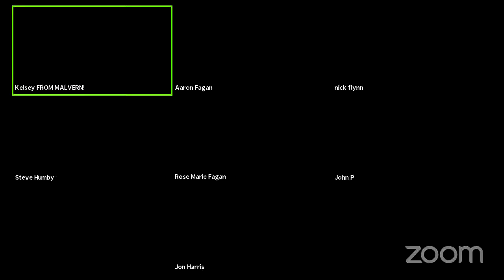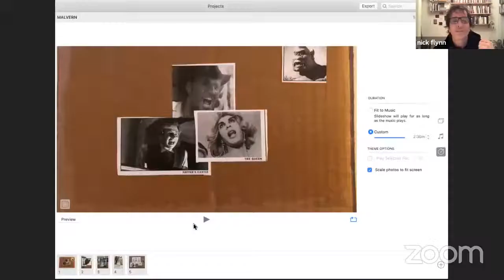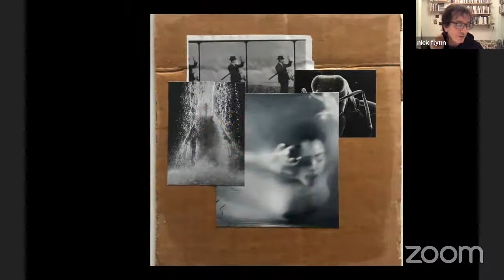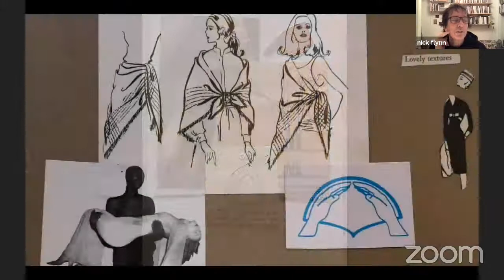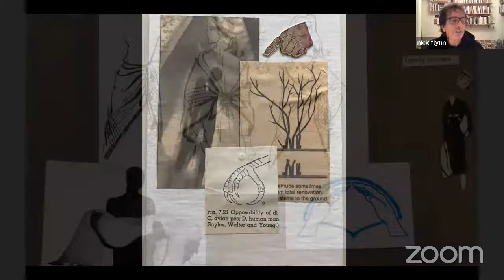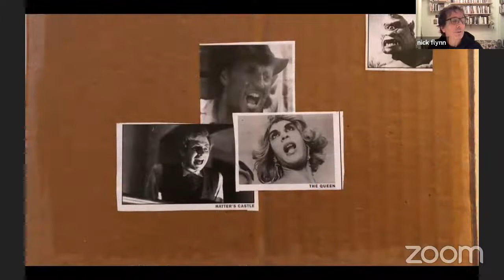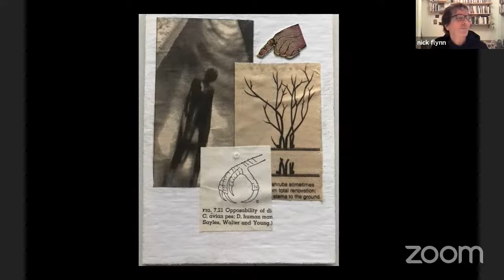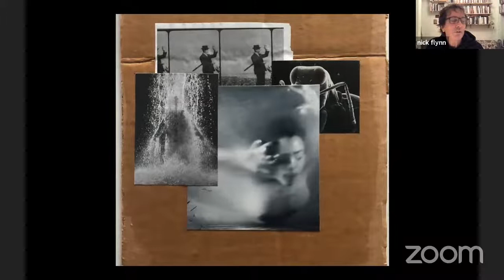Aaron Fagan Book Launch at Malvern Books with guest Nick Flynn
Revealing the profusion of life “Where silence / And all possible / Outcomes bathe // In simultaneity,” the poems in Aaron Fagan’s astonishing third collection, A Better Place Is Hard to Find, carefully tune their lines, breaks, and turns of phrase to the acoustics of the author’s lived experience. A master of giving shape to thought, Fagan’s absorbing poems about love, relationships, philosophy, and his personal history reveal the intimate function poetry can hold in the course of examining one’s life.

“Aaron Fagan’s A Better Place Is Hard to Find contains some of the finest poems I’ve read in years. At once fluid, blistering, and visionary, Fagan’s poems are marvels that I admire for their beauty, their craft, and their fearlessness in the search for truth. What a poet!” —Rowan Ricardo Phillips

Aaron Fagan was born in Rochester, New York, in 1973 and educated at Hampshire College and Syracuse University. His poems have appeared in: Granta, Harper’s, Poem-A-Day, and The Yale Review. His third poetry collection, A Better Place Is Hard to Find, was published this past fall by The Song Cave.

Nick Flynn is a writer, playwright, and poet. His most recent books are This Is the Night Our House Will Catch Fire (2020), a hybrid memoir, and Stay: threads, collaborations, and conversations (2020), which documents twenty-five years of his collaborations with artists, filmmakers, and composers. His acclaimed 2004 memoir, Another Bullshit Night in Suck City, was made into a film starring Robert DeNiro in 2012. He is also the author of five collections of poetry, including most recently I Will Destroy You (2019). Flynn’s poems, essays, and nonfiction have appeared in the New Yorker and the Paris Review, and on NPR’s This American Life. His film credits include “field poet” and artistic collaborator for the film Darwin’s Nightmare, which was nominated for an Academy Award for best feature documentary in 2006. He has been awarded fellowships from the Guggenheim Foundation and the Library of Congress, and currently teaches creative writing at the University of Houston.